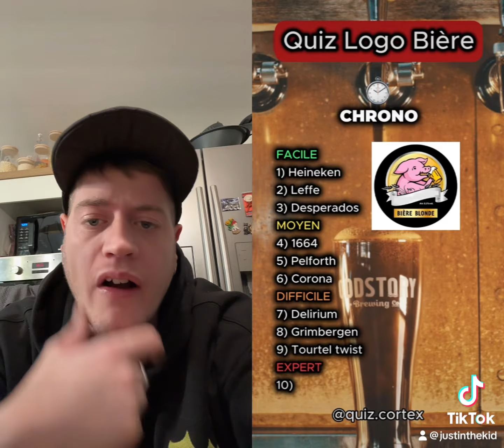VOUS VOULEZ MA VERSION VRAIMENT EXPERT ?! 😂